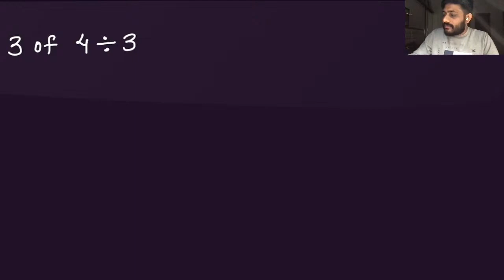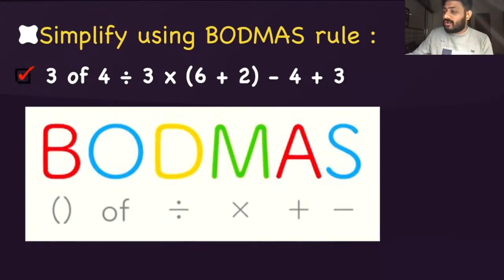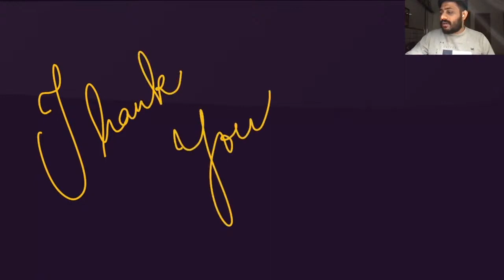CBSE (NCERT) - Class 5 - Maths - Ways to Multiply and Divide - Part 4